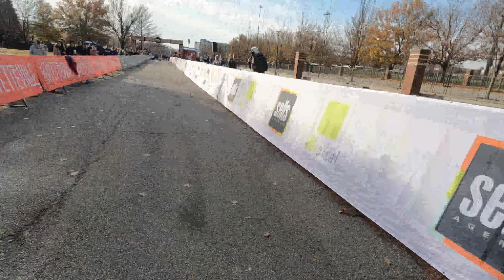Fayetteville Half Marathon 2023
Kaleb and Kevin check off their last Northwest Arkansas half - the Fayetteville Half Marathon. Take a tour of south Fayetteville and listen in for some major landmarks from around the region.